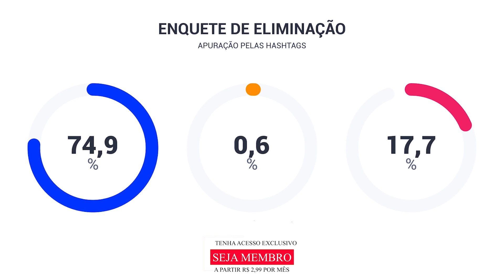Enquete BBB21 pós Jogo da Discórdia - Arcrebiano x Gilberto x Juliette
É noite de segunda-feira e às segundas os confinados brincam de Jogo da Discórdia. O desafio dos brothers e sisters, nesse dia 08/02, é apontar quem são é o influenciador e quem é influenciável da casa.

Você pode apoiar e ajudar esse canal a continuar produzindo através do SEJA MEMBRO do canal
Me siga nas minhas redes:

Gilberto
Influenciador: Karol Conká, Projota e Nego Di
Influenciável: Thaís, Arthur, Lumena

Juliette
Influenciador: Karol Conká, Nego Di e Carla Diaz
Influenciável: Lumena, Arcrebiano e Fiuk

Arcrebiano
Influenciador: Nego Di, Karol Conká e Projota
Influenciável: Carla Diaz, Lumena, Camilla de Lucas, Pocah, Arthur e Juliette

Karol Conká
Influenciador: Nego Di, Karol Conká, Projota, Carla Diaz e Sarah
Influenciável: Arcrebiano e Gilberto

Arthur
Influenciador: Nego Di, Karol Conká, Projota, Gilberto, Carla Diaz e Arthur
Influenciável: Arcrebiano e Juliette

Sarah
Influenciador: Karol Conká e Nego Di
Influenciável: Arthur e Pocah
Elogia o jogo como não influenciáveis: Camilla de Lucas, Arcrebiano e Carla Diaz

Projota
No meio: Sarah e Gilberto
Leve e traz: Arcrebiano

Carla Diaz
Influenciador: Nego Di, Karol Conká, Projota
Influenciável: Carla Diaz

Nego Di
Influenciável: Gilberto e Sarah
No meio: Juliette
Leva e traz: Arcrebiano

João Luiz
Influenciador: Projota e Nego Di
Influenciável: Arcrebiano e Arthur
No meio: Juliette

Lumena
Influenciador: Karol Conká e Carla Diaz
Influenciável: Lumena, Viih Tube, Sarah e Thaís

Rodolffo
Influenciador: Rodolffo
Influenciável: Thaís, Sarah, Juliette e Gilberto

Viih Tube
Influenciador: Lumena, Karol Conká, Projota, Nego Di, Camilla de Lucas, Sarah, Carla Diaz e Juliette
Influenciável: Arcrebiano

Influenciador: Projota, Nego Di, Camilla de Lucas
Influenciável: Arthur
No meio: Arcrebiano

Fiuk
Influenciador: Projota, Nego Di e Karol Conká
Influenciável: Arcrebiano

Caio
Influenciador: Projota, Nego Di e Karol Conká, Fiuk, Lumena, Rodolffo e Carla Diaz
Influenciável: Juliette
No meio: Caio

Thaís
Influenciador: Nego Di, Karol Conká, Sarah e Rodolffo
Influenciável: Arcrebiano e Thaís

Pocah
Influenciador: Nego Di, Projota, Karol Conká e Pocah
Influenciável: Arcrebiano
No meio: Sarah